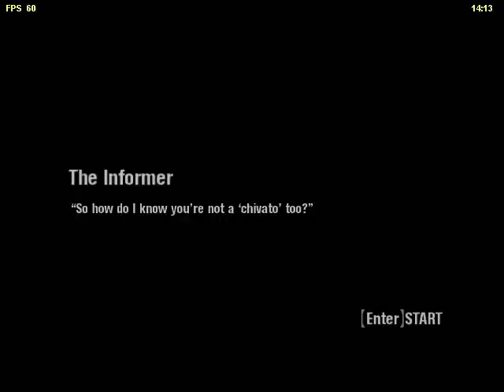Scarface: The World Is Yours 28 - Informer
Scarface